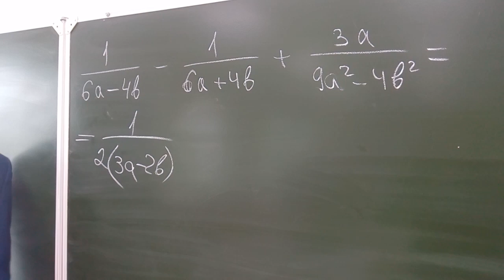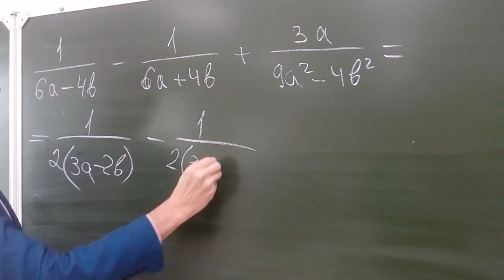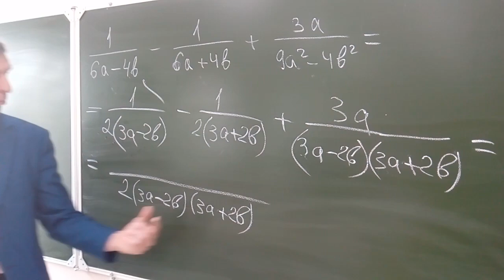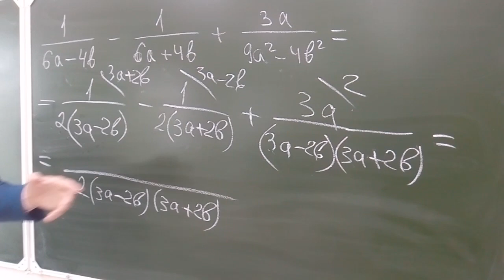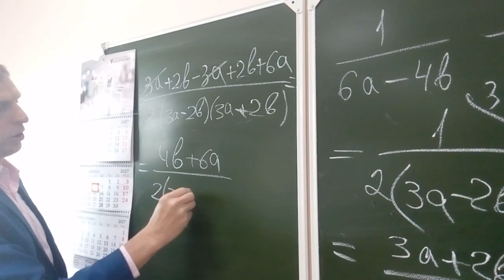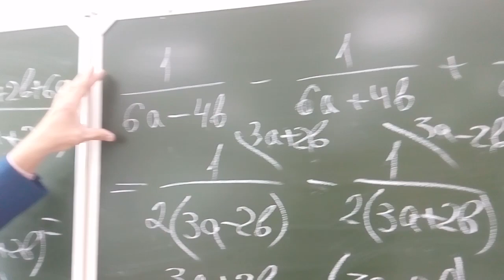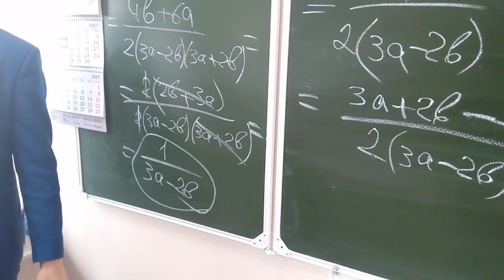Дроби.Сложение и вычитание алгебраических дробей с разными знаменателями .ОГЭ задание №21 8 класс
Смотрите в плейлисте" алгебра" видео, где представлен разбор примеров попроще Фрагмент урока 8 класс. Полезно для тех,кто сдает ОГЭ и ЕГЭ.
Объяснения многих тем школьной математики, а так же ФОКУСЫ и веселые трюки,идеи поздравлений и многое другое.
Группа Лицей 35 Челябинск "Неделя математики"